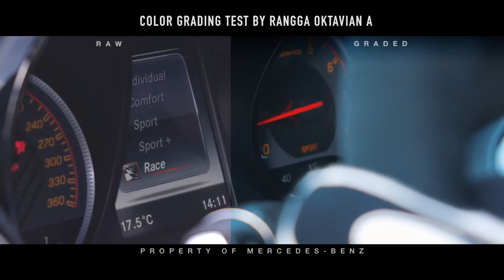Mercedes-AMG GT R COLOR GRADING TEST By Rangga Oktavian A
The video is NOT MINE. IT'S NOT MINE. This Video is Property of Mercedes-Benz.

It's made for My Experience & Educational Purpose only.

Color Graded in Davinci Resolve 12.